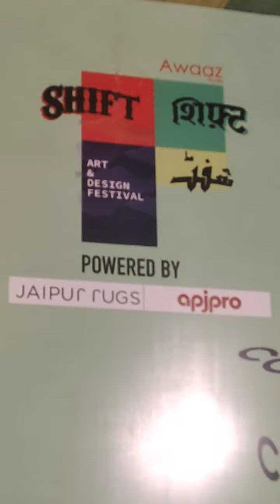How to create joy at work .....My lecture at art exhibition